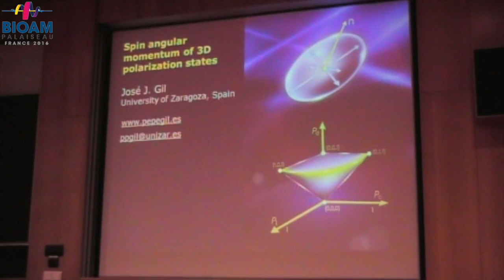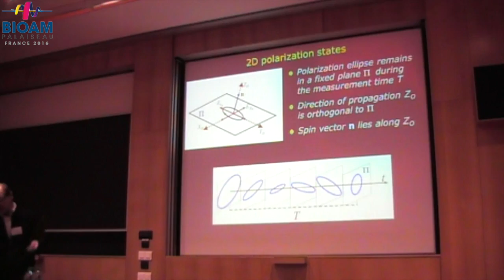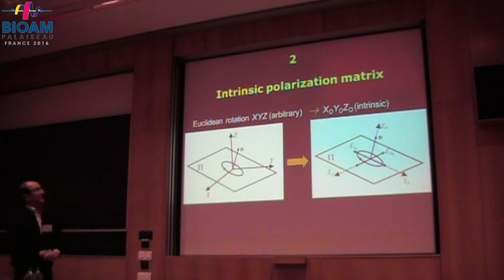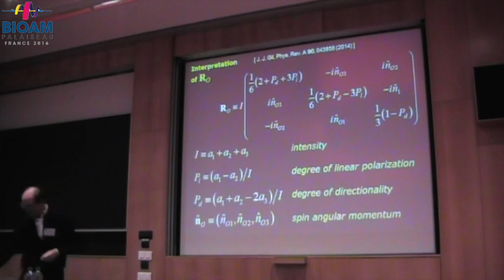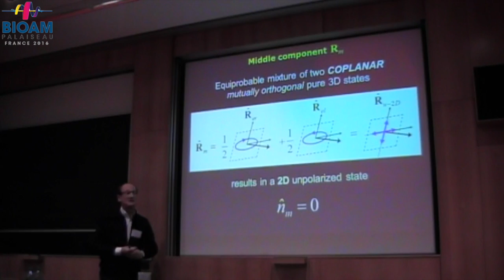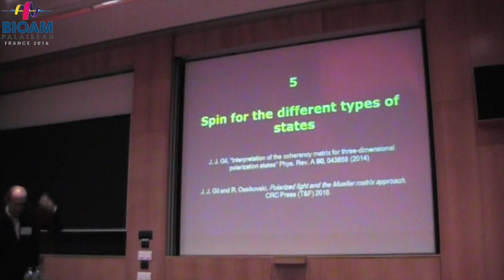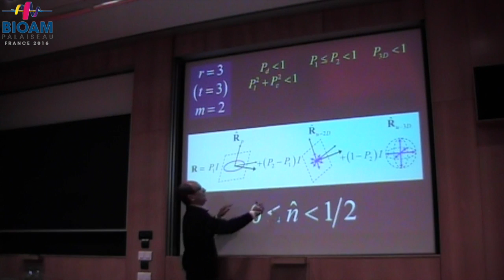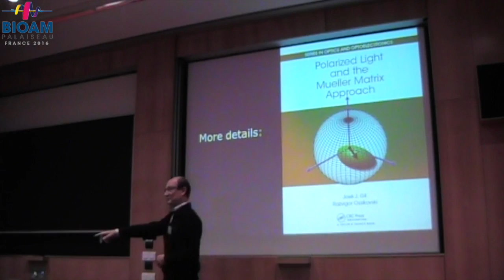BIOAM 2016 2 ANGULAR MOMENTUM OF 3D POLARIZATION STATES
José J. GIL, Universidad de Zaragoza, Zaragoza, Spain